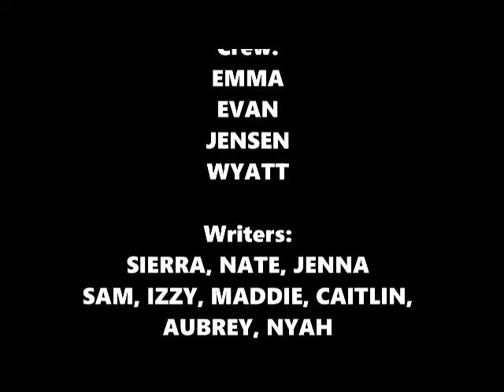ABE TV 11 22 19